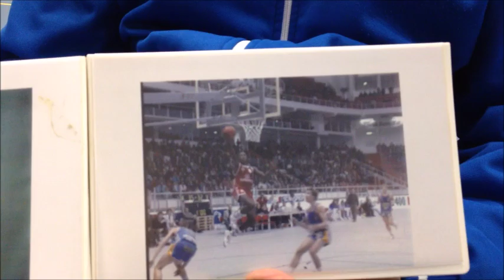Kimmo Vyyryläinen - Samppalinna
Vyyryläinen kertoo jenkkipelikavereistaan, Samppalinnasta ja ylipäänsä koriksesta...